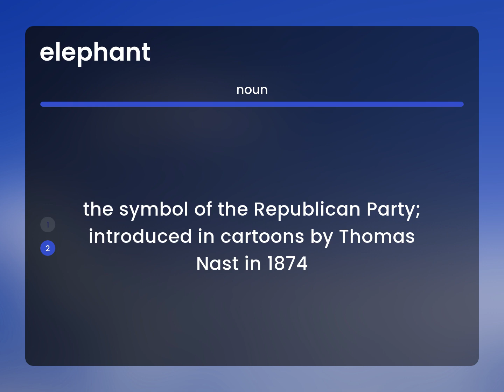Elephant • meaning of ELEPHANT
ELEPHANT in the dictionary

Susan Miller (2023, March 1.) What is Elephant?